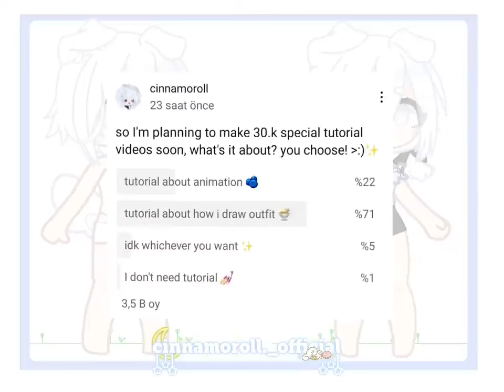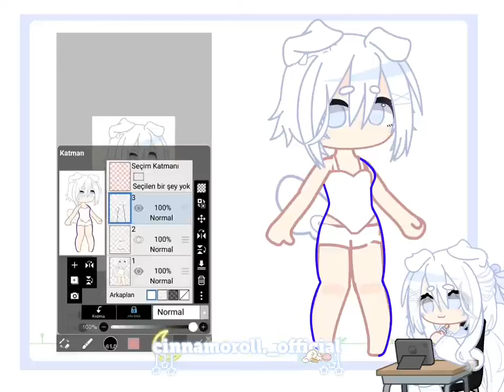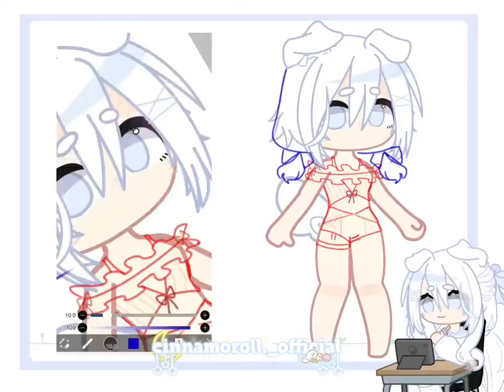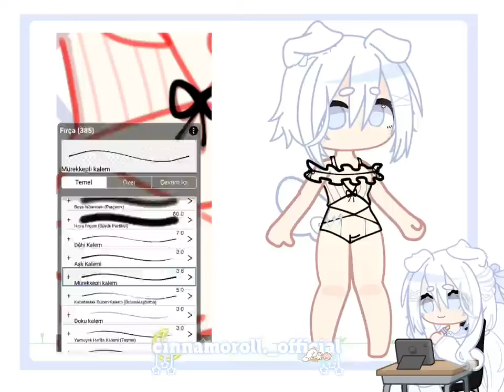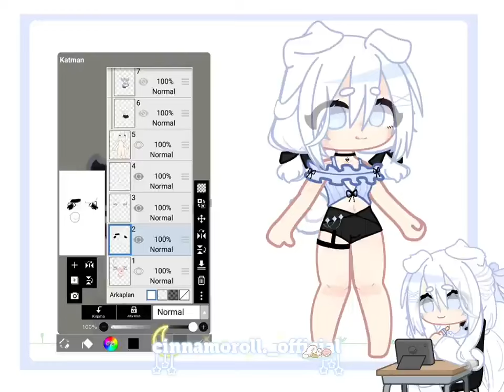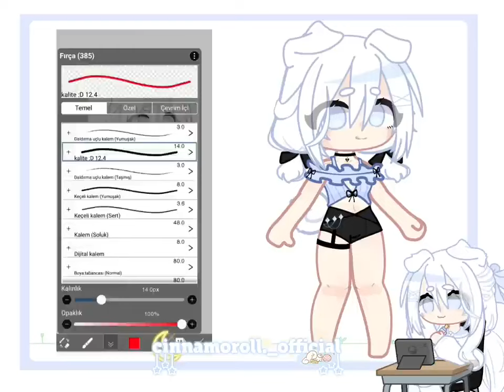SnapSave io ˚ ₊•✧ how i draw outfit clothes tutorial 🍨 gacha clup cinnamoroll official ✧•₊˚